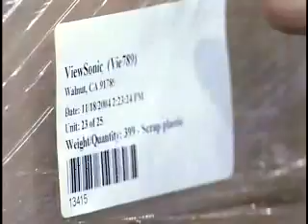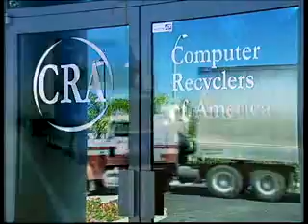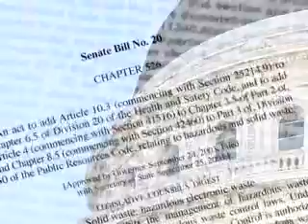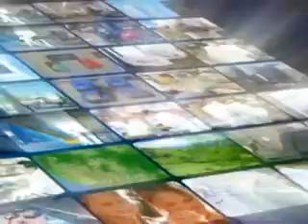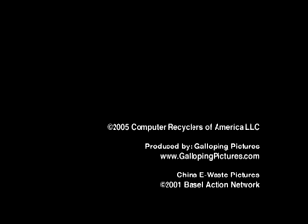Electronic Recyclers Overview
Ewaste and Computer Recycling Explained